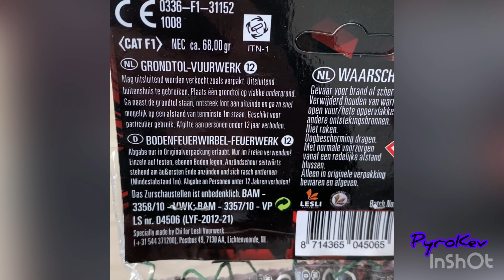Lesli Spinner Pack F1 Jugendfeuerwerk Bodenwirbel Feuerwerk Silvester |4K PyroKev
Moin Pyros 🧨

Heute mal die Lesli Bodenwirbel Spinner Pack F1 !
Tolles Set zum humanen Preis.  ~3€

Feuerwerk über mein Link bestellen und mich unterstützen. Ich danke euch dafür ! :)

Meine Instagram Seite: pyrokev35